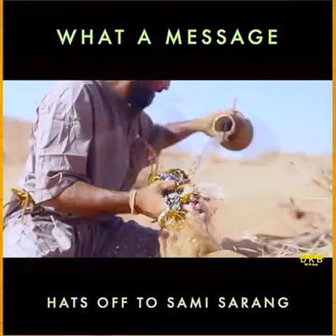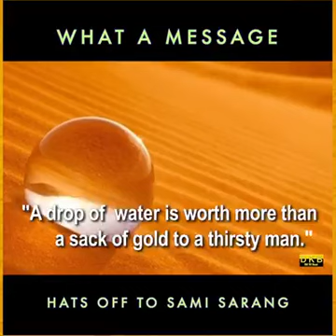Important message for future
Save water
Save future